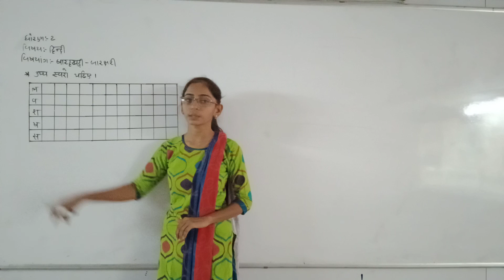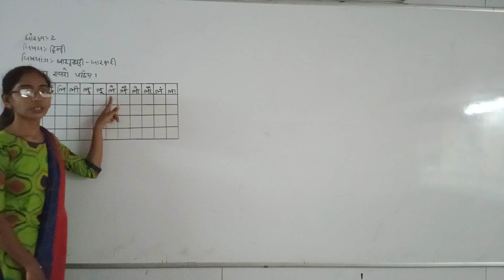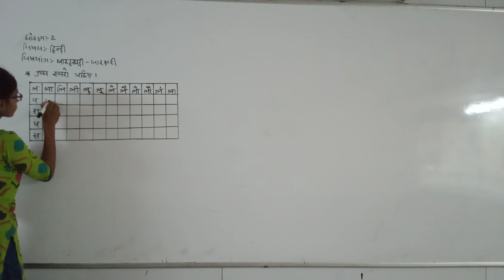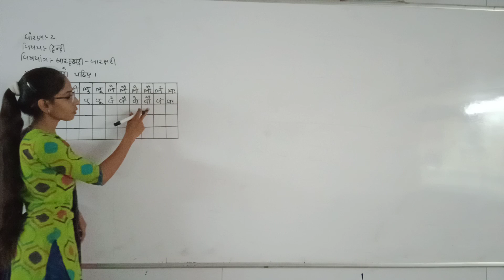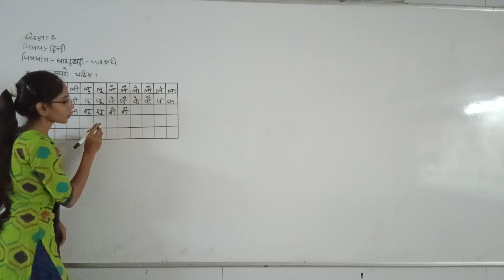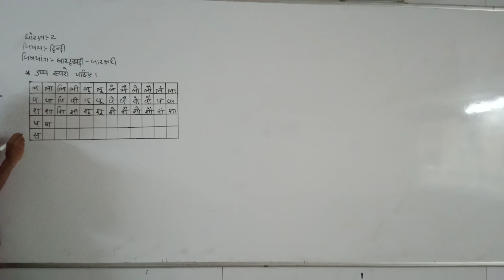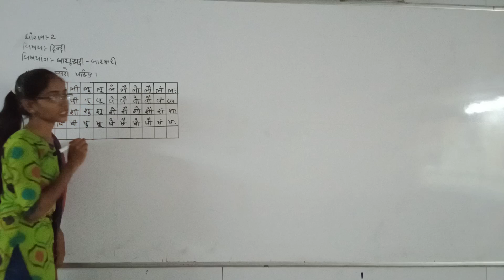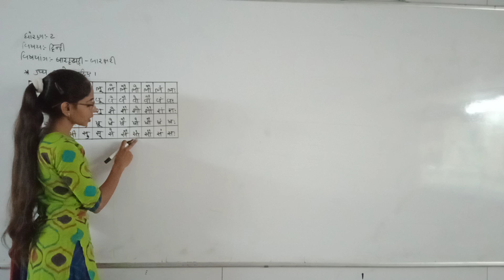Std 2nd Guj Med Hindi Ch 3 P2